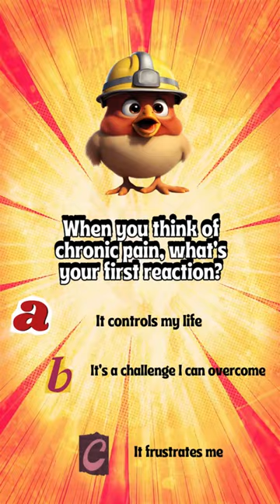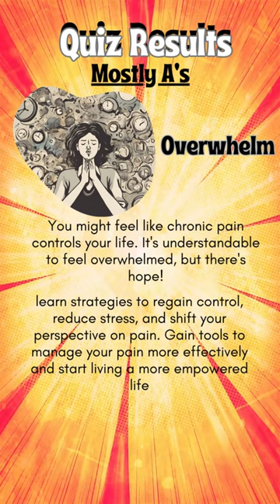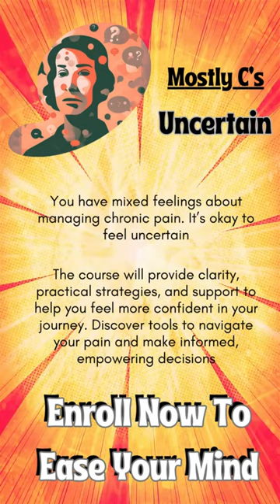What's Your Chronic Pain Perspective?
🌟 Discover your chronic pain perspective by taking this quick and insightful quiz! 🌟

Uncover your mindset towards chronic pain
Gain valuable insights into your coping strategies
Find out how you can benefit from shifting your perspective
📅 Join Me for a Transformative Online Course!

Course: Beyond Chicken Little: Changing Perspective on Chronic Pain
Date: July 13th
Duration: 2.5 hours
Price: $37

🎓 About Your Instructor: Lori MacLean

Certified Life Coach specializing in empowerment and resiliency
45 years of experience managing rheumatoid arthritis
Passionate about mindset, perspective-shifting, and crushing limiting beliefs
🔗 Ready to change your perspective on chronic pain?